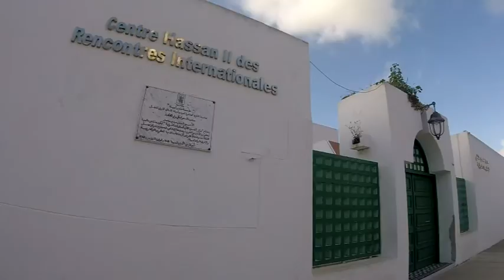TANA POR EL MUNDO ARCILA MARRUECOS